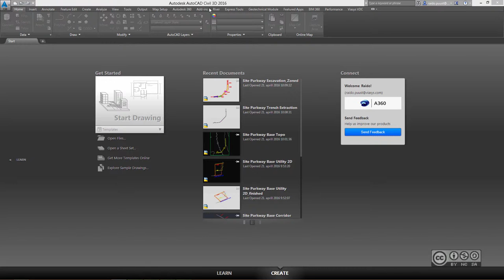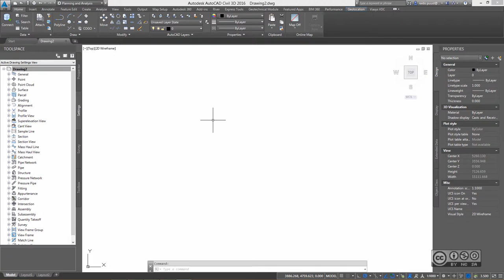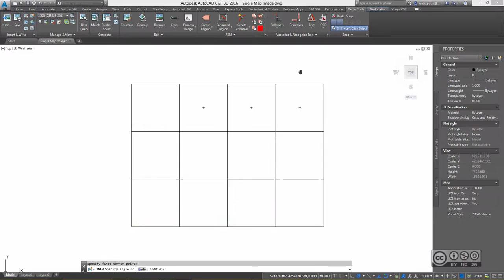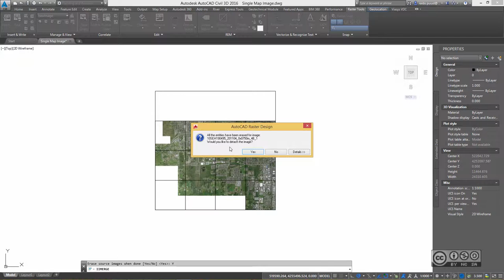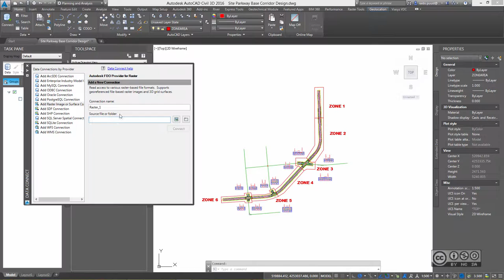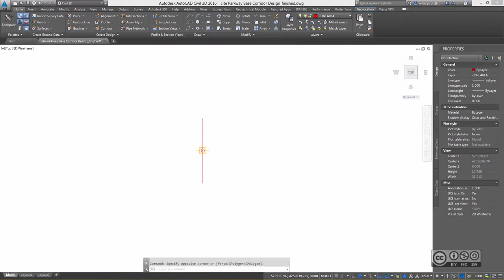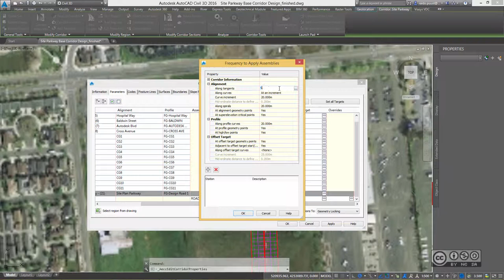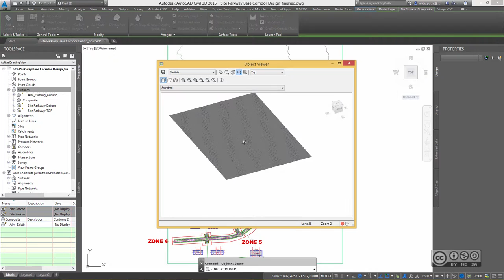InfraBIM Workflows 401 - Põhiprojekti elementide eksport